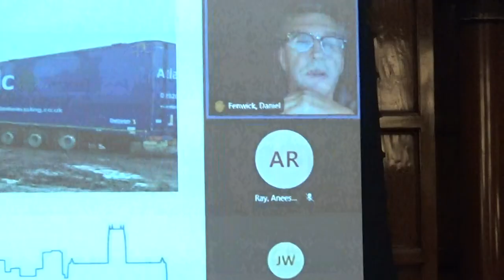Audit Committee (Liverpool City Council) 30th November 2022 Part 2 of 4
Filmed by John Brace at Council Chamber, Liverpool Town Hall, High Street, Liverpool, L2 2SW

The agenda and reports for this public meeting can be found on Liverpool City Council's

6. Internal Audit Progress Report 0:00

To receive a report on Internal Audit’s progress for the period to 1 November 2022.

Additional documents:

Internal Audit Progress Report 1 Nov 2022

7. Garden Festival Site 3:01

To receive a report providing assurance on the internal control and risk management measures employed on the Festival Gardens project.

Additional documents:

Festival Gardens - App 1
Festival Gardens - App 2(i)
Festival Gardens - App 2(ii)
Festival Gardens - App 3

8. Tunstall Street 42:56

To receive a report advising on measures and controls that were put in place regarding the sale of the Council’s houses at 11 to 23 and 35 to 65 Tunstall Street.

Additional documents:

Appendix 1 Option Appraisal